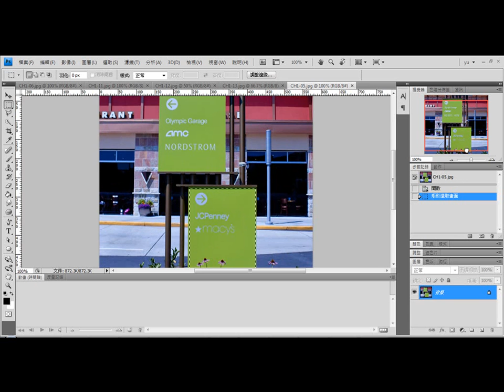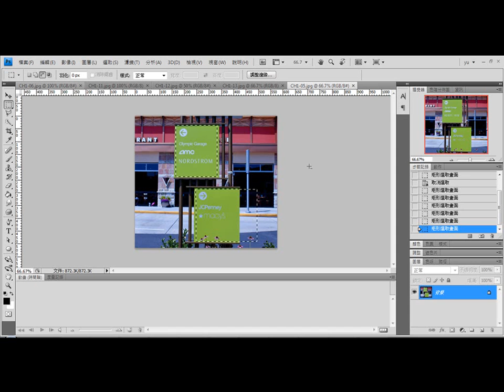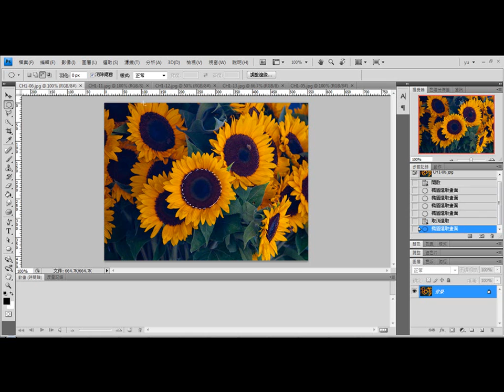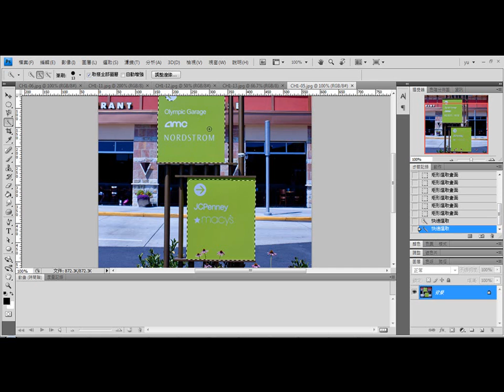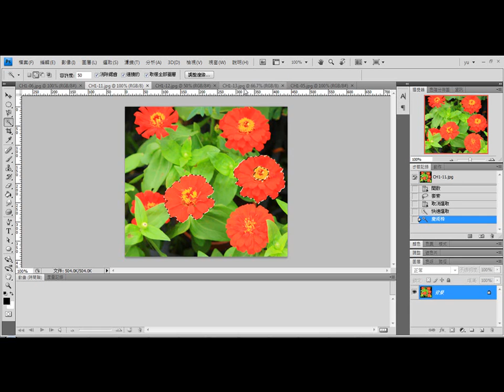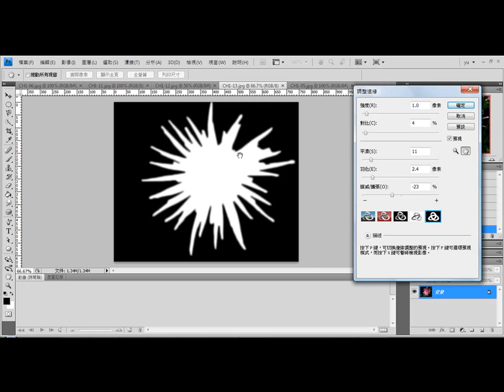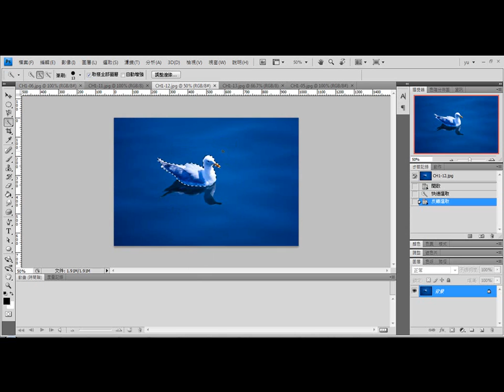「影像處理」篇( Photoshop 在 Dreamweaver 的應用) - 選取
「Dreamweaver+Photoshop+Flash多媒體網頁玩美必修技」(附完整範例檔及教學影片光碟)
• 作者：于冠雲+林安琪
• 出版社：碁峰

Photoshop、Flash 和 Dreamweaver 三個重量級的軟體，是撰寫網頁的重要利器。大多數的人在學習設計網頁時，往往是各自獨立的學習Dreamweaver，再加上 Photoshop及 Flash。這三大軟體功能強大，當然學習起來當然很花時間，問題是，學過影像處理，也會做動畫，更是花時間學了網頁設計，但仍然做不出像樣的網頁來。筆者有感於這種學習的困境，特別撰寫這本結合 Photoshop 影像設計、Flash 動畫設計，及Dreamweaver 網頁設計的功能書，幫您找出網頁設計的最佳解。學習如何利用 Photoshop 製作網頁所需的影像特效、網頁版面等，並學習如何將成果輸出至 Dreamweaver 及 Flash 的環境中使用。同樣的，學習利用 Flash 製作動畫及網頁版面，並學習如何將之輸出到 Dreamweaver 中使用。學習三個軟體之間的獨立運作與協調整合、還有製作網頁的完整流程及觀念，輕鬆整合學習Adobe的三大軟體，體驗網頁設計快速上手的流暢感。

很多人都有這樣的困擾？學過影像處理，也會做一些動畫，更是花時間學了網頁設計，但仍然做不出像樣的網頁。很多人也有這樣的問題？想要製作個人專屬網頁，但是卻不會影像處理，也不會動畫設計。

書中共分成四篇：「網頁的影像處理篇」、「網頁的多媒體動畫篇」、「網頁設計篇」、「網站進階篇」。逐步學習，不僅可學會Photoshop的影像特效、Flash的動畫製作，以及Dreamweaver的網頁設計；更重要的是，能更精準、有效率的製作出實用的美麗網頁。

本書以 Dreamweaver 為中心點，利用 Photoshop 及 Flash 來設計網頁所需要的素材，整合應用，融會貫通。三大軟體不只是獨立敘述，更著重於彼此的協調與整合，學習如何在各自的環境中創作，輸出或發佈供其他軟體使用。Photoshop 是網頁影像的基礎，不論是特效文字、背景、按鈕及簡單的 GIF 動畫等，都可在 Photoshop 中產生；Flash 是網頁動畫的靈魂，使網頁更加活潑生動，創造出更多令人驚豔的效果；Dreamweaver是網頁的總工程師，利用 Photoshop 及 Flash 所產生的影像或動畫來加強網頁內容。

現在，就讓這本書來幫您解決這些疑難雜症。不用學會Photoshop及Flash的所有招式，只要掌握關鍵技巧，你也可以簡單的做出專業網站設計。